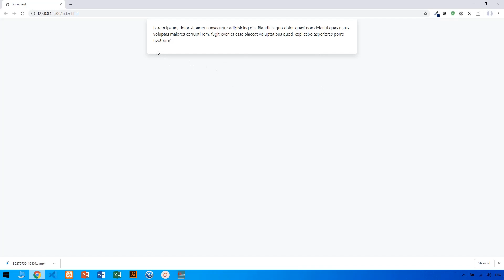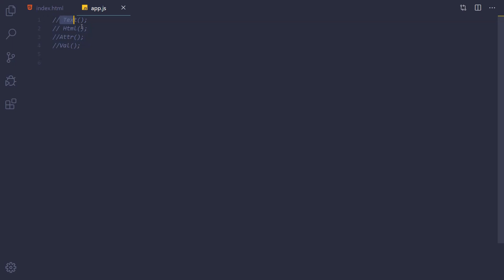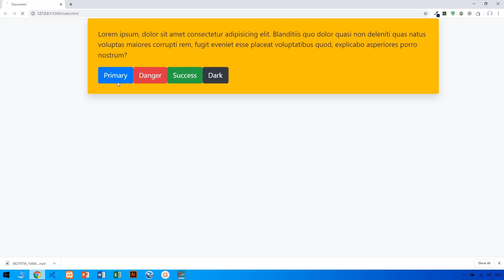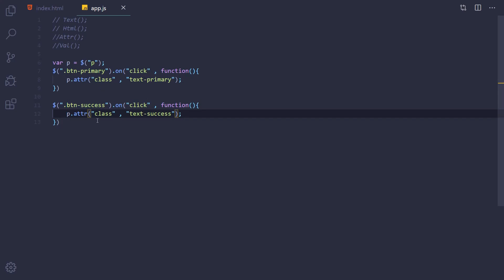JQuery Tutorials for Beginners 10 JQuery Set Method KURDISH